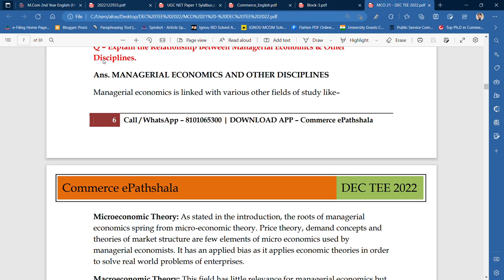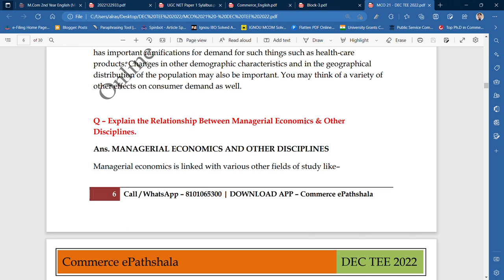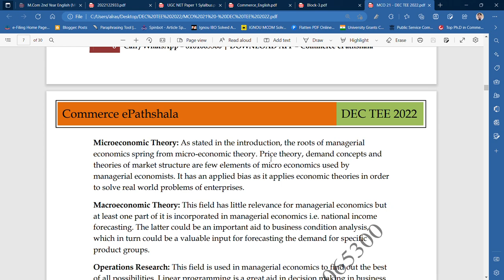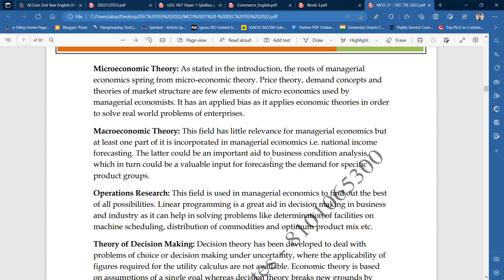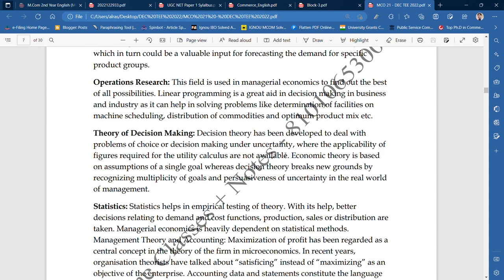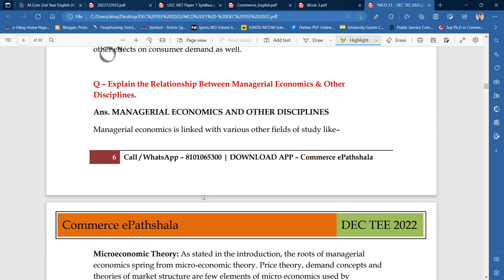IGNOU : MCOM : MCO 21 : Q- EXPLAIN THE RELATIONSHIP BETWEEN MANAGERIAL ECONOMICS & OTHER DISCIPLINES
Commerce ePathshala
IGNOU : MCOM : MCO 21 : Q- EXPLAIN THE RELATIONSHIP BETWEEN MANEGERIAL ECONOMICS & OTHER DECIPLINES.